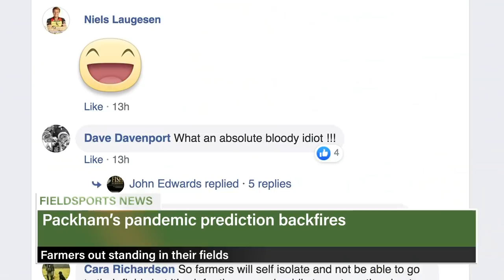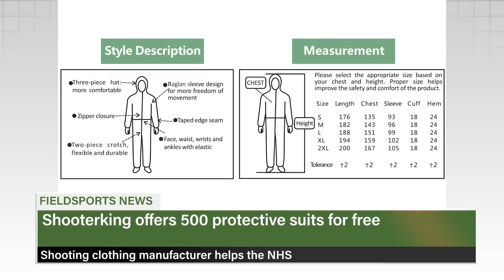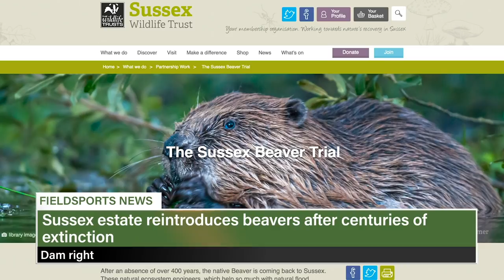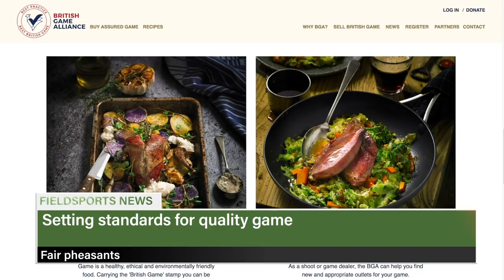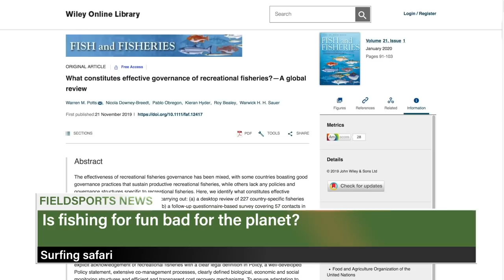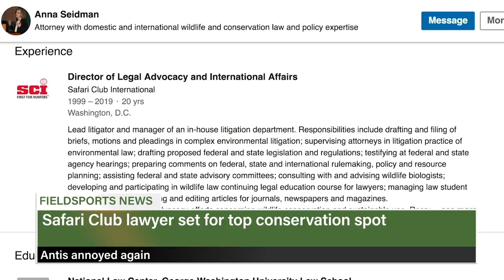Fieldsports Britain - How to survive at home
We're all in the cooler now. And bushcraft experts Jonny Crockett, Cai Ap Bryn and Sergio Couto show us how to make the best of it. Cai is making a venison bone broth, Jonny picks hedgerow plants to add to it, and Sergio has helped set up a new UK-wide service delivering game meat to keyworkers. We put out our feelers abroad, too. How are hunters around d the world coping? In France, they aren't allowed to hunt, in Sweden, hunting looks like it's about to become compulsory, and we have a report from China where the worst of the virus has passed. Plus we have something to keep you occupied at home. It's our giant kit survey with a prize pot already topping £600-worth of goodies. David is on the News Stump, there's a C-19 version of 'Hallo Charlie!' and Charlie himself has Hunting YouTube, all in this week's episode of FieldsportsBritain

▶ Fieldtester surveys - win prizes!

How to self-isolate without losing your mind: Wildfowling